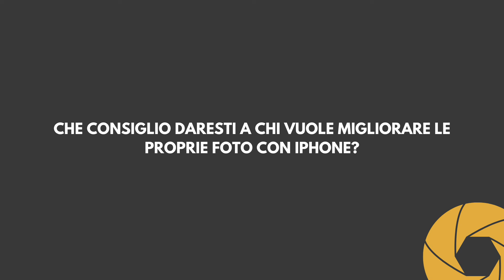La foto (scattata con iPhone) più bella d'Italia del 2023 | 2a Edizione iCamera Awards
La foto più bella d'Italia del 2023 scattata con un iPhone è di Emanuele Puri, membro della Community di iCamera.

In questo video faremo una video intervista con lui, dove ci andrà a rispondere ad alcune domande:

1) Chi sei? Cosa è per te la fotografia? Perché scatti con un iPhone?

2) Spiegaci come hai scattato la foto vincitrice e dicci qualcosa in più su di lei;

3) Quanto è stato importante l'editing in questa fotografia? avresti vinto senza fare editing nella foto?

4) Che consiglio daresti a chi vuole migliorare le proprie foto con iPhone?

🎁 [Corso 100% Gratuito] "Da Zero a Fotografo iPhone" Per Aspiranti ed Appassionati fotografi iPhone.

Scarica i PRESET di iCamera, i MIGLIORI preset per foto scattate da iPhone o SmartPhone. Clicca qui

LE MIGLIORI LENTI MACRO PER SMARTPHONE:
APEXEL MACRO 1 (CONSIGLIATO)
APEXEL MACRO 2
APEXEL MACRO 3

I MIGLIORI TELEOBIETTIVI PER SMARTPHONE:
APEXEL 20-40X
APEXEL 28X
MONOCOLO 12X

I MIGLIORI ACCESSORI PER iPHONE:
- TELESCOPIO LOW-COST PER FOTO ALLA LUNA
- TREPPIEDE 1 (migliore rapporto qualità-prezzo)
- TREPPIEDE 2
- LAMPADA AD ANELLO LED
- TELECOMANDO SCATTO REMOTO
- LUCE LED DIMMERABILE
- KODAK STAMPANTE PORTATILE